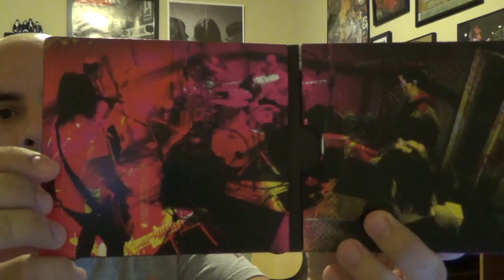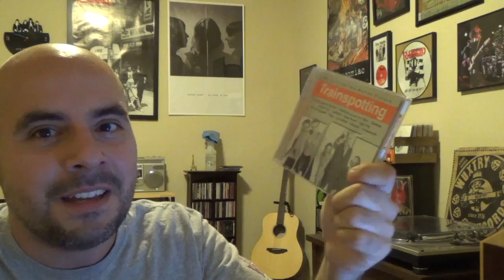Contest Update/Reminder + What's Spinning!